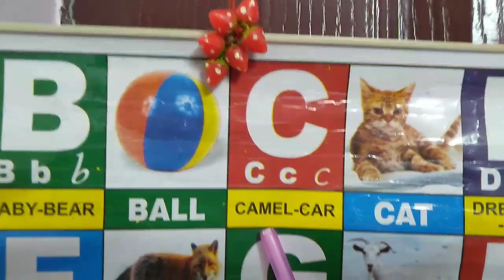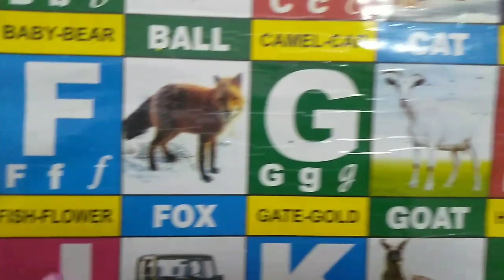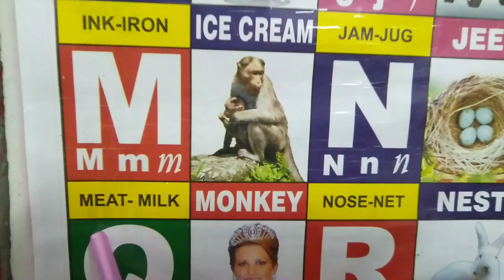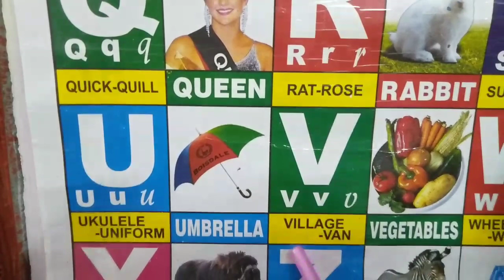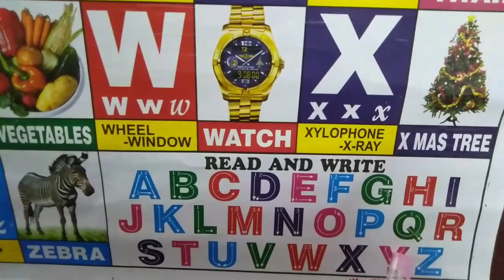Abc song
ABCs||English alphabet||abc letters||alphabet sounds||phonetics